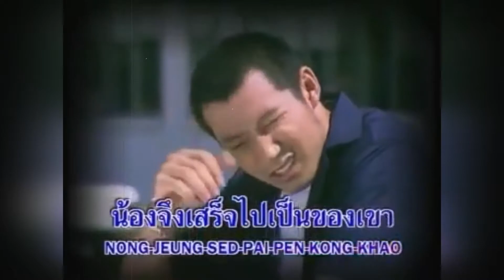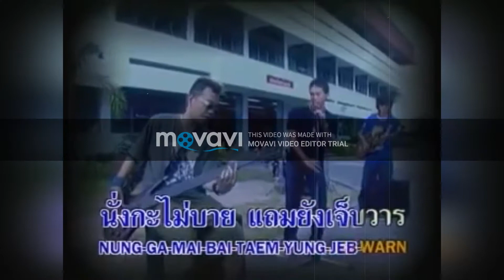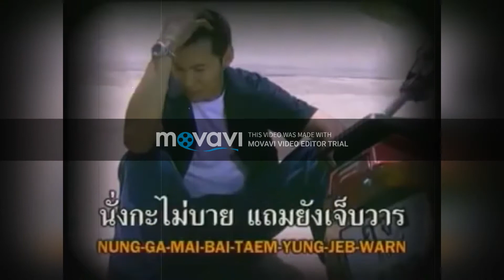รักแท้แพ้แดช Cover แบบบ้านๆ โดย..พี่พล